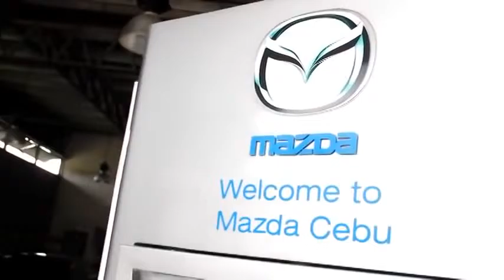Success Story: Paolo Seno